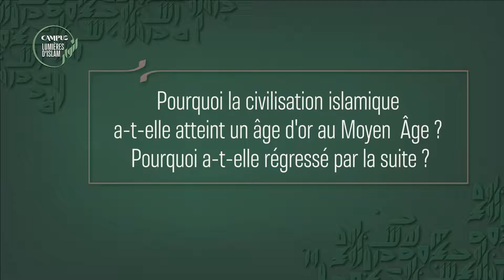Pourquoi la civilisation islamique a-t-elle atteint un âge d'or au Moyen Âge puis régressé?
« La séquence historique “moment Descartes, moment Freud” a été totalement ratée en contexte islamique »